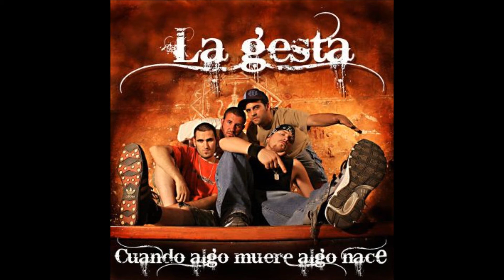La Gesta - A ganja apesto (con Alberto Gambino)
9ª canción del álbum de La Gesta "Cuando algo muere algo nace" (2009)